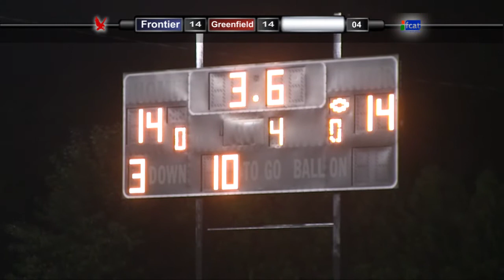Frontier Regional School Football vs Greenfield in OT